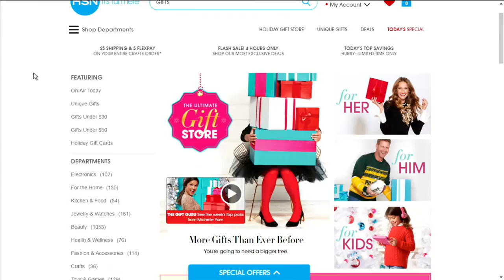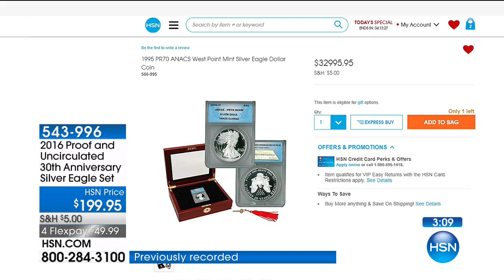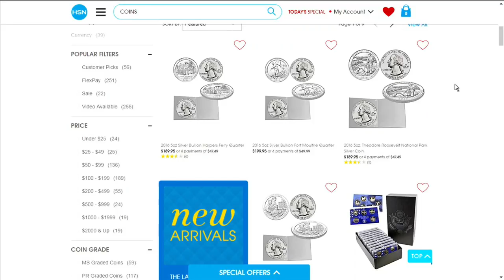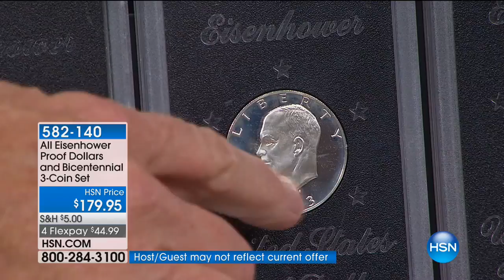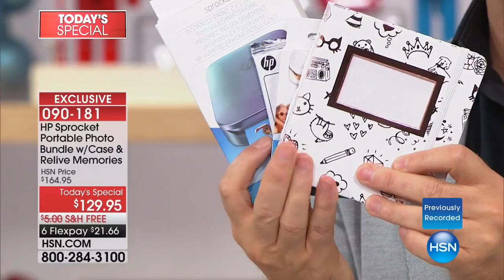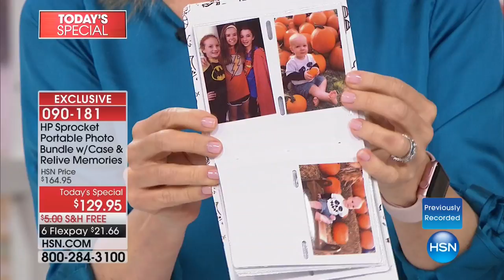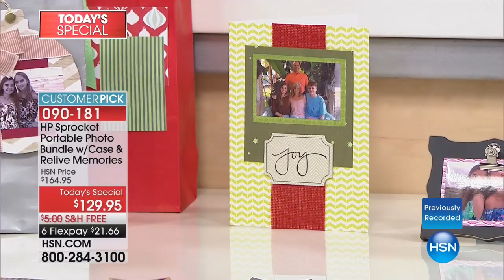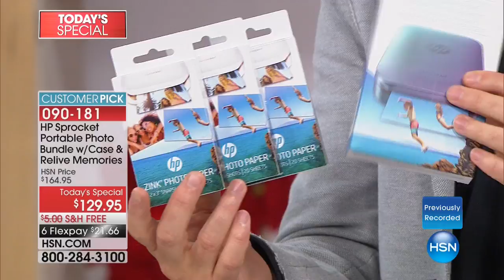HSN | Coin Collector 10.22.2017 - 04 AM